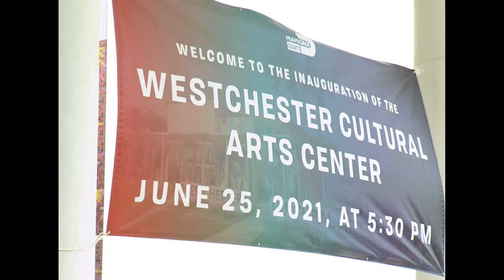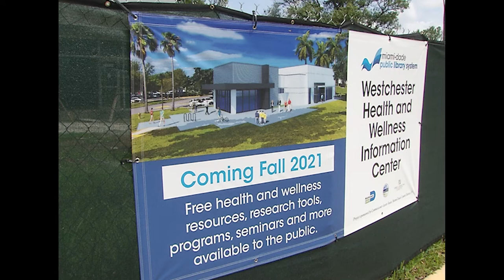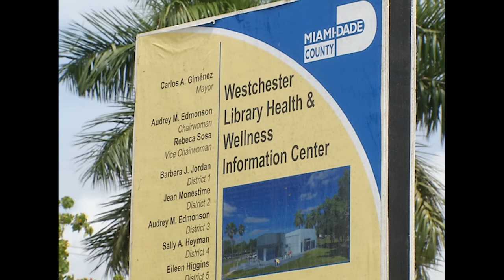Get To Know Your County Commissioner - Senator Javier Souto, District 10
In this edition of Get to Know Your County Commissioner, Senator Javier Souto updates us on District 10's two new centers, the Westchester Cultural Arts Center and the Westchester Library Health & Wellness Information Center, that will have a great impact on our community.